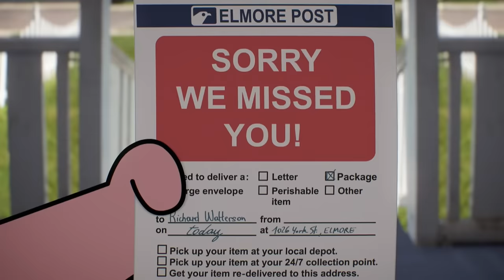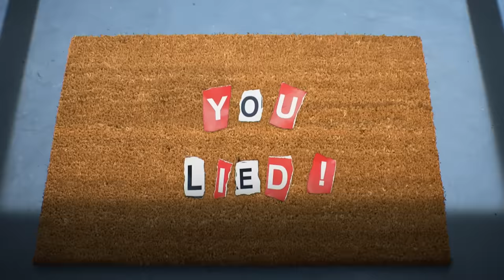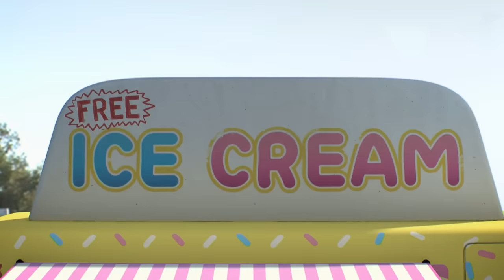Richard Is Tormented By The Delivery Man | The Slip | Gumball | Cartoon Network